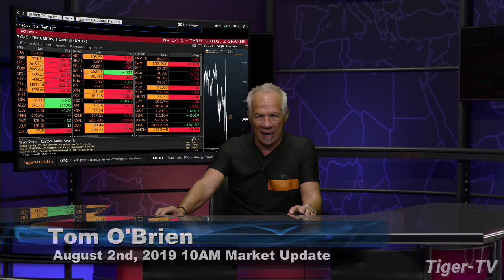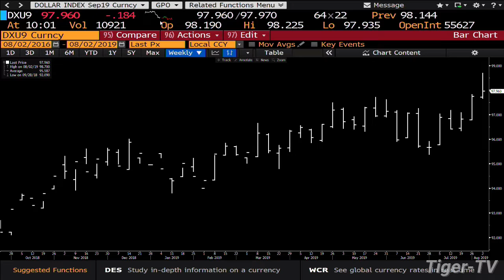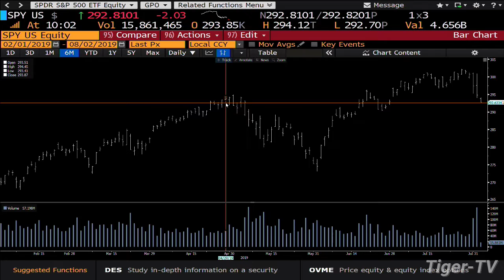August 2nd 2019, 10AM ET Market Update with Tom O'Brien on TFNN